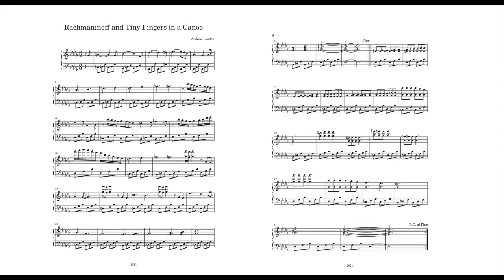Rachmaninoff and Tiny Fingers in a Canoe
I undocked my canoe in the middle of a cold winter night  Stuck two heat lamps on each end of the boat powered by a generator (a little noisy).  Hauled a piano keyboard along with an attractive young Asian women onto the canoe and floated down the Delaware.   Current was unusually strong, which added to the excitement, and we played piano, drank hot coffee, froze and were being general noisy idiots, when I noticed just how small Asian woman's hands were.    Her hands couldnt even reach from Middle C to the A above.  Thats a major sixth, and those are some tiny Presidential hands.  So as we canoed miles and miles (and we eventually drifted so far I wound up having to get rescued by a friend)  I composed a song taking advantage of my longer hand width.   The 'B' section of this song has some nice 13th's for the hand to stretch to.  Enjoy.